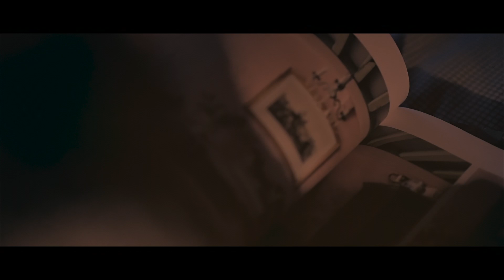Ispirazioni - PROMO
VintageLab, un sogno che tanto tempo fa sembrava irrealizzabile, ora sta prendendo forma.
Un video che mostra quanto la passione faccia la differenza. Ispirazione, è il concetto chiave del video.
La felicità nel fare ciò che ami, legato ai ricordi e alla spensieratezza. I libri di viaggio, così come i luoghi d'infanzia nella sua amata terra, la Sardegna, sono d'ispirazione continua per il suo processo creativo.
Esperienze, colori, profumi, forme, tutto serve per foraggiare la mente di impulsi positivi.
Una presentazione di Roberta Nieddu, l'autrice di questo ambizioso progetto. Per maggiori informazioni questo è il sito di VintageLAB
Video registrato interamente con: Nikon Z6 Obiettivi: 35 f1.8 e 85 f1.8
Molto è stato girato a mano libera, solo in alcuni casi particolari ho utilizzato il gimbal (Dji Ronin S)